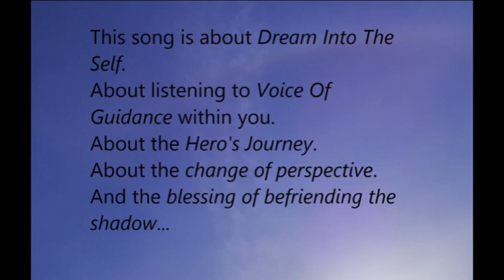Milena Locksmith (Ślósarz) - Psychodelia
A song inspired by Joseph Campbell's 'Hero's journey' monomyth.
For those who dream into the unconscious..

Lyrics, music composition& music performance - Milena Slosarz

 1. Muse: I'm here beneath the tree
 Can you hear me whispering
 Merikum, merikum, meri…
 Spell of mystery

 Hero: A cloud of crowd, I barely breath
 But something's here beneath the tree
 I I I  I  I .. I tremble
 What the night will bring?

 Ref. I'm rising above
 To look at the crowd
 Welcome brightness, new for my eyes
 Shapes are spinning square, then round
 And round and round around
 When I'm back down - will I still be in-light?

 2. Some shapes seams so threatening
 No rooster crows before the morning
 Where would I flee?
 Let's embrace the scene

       When I look closer, my fear disappear
       Prism makes rainbow in the dream
       Some beasts roar inaudible
       But even them may become….

Photos by Mieczysław Ślósarz

Piosenka zainspirowana monomitem Josepha Campbella 'Podróż bohatera'.
Dla tych, którzy podróżują do nieświadomości...

1. Muza: Jestem tu, obok drzewa
Słyszysz mnie?
Merikum, merikum, meri...
Zaklęcie tajemniczości

Bohater: Chmura z tłumu... Ledwo widzę
Coś chyba jest obok drzewa...
Trzęsę się
Co przyniesie noc?

Ref. Wznoszę się do góry
I patrzę w dół, na tłum
Moje oczy widzą światło po raz pierwszy
Kształty morfują
Szybko zmieniają się przed moimi oczami
Czy światło zgaśnie, gdy będę znów na dole?

2. Niektóre obrazy są naprawdę przerażające
I nie znikną przed nastaniem poranka...
Więc co mi pozostaje innego niż podziwianie zjawiska?

Gdy przyglądam się temu wszystkiemu bliżej
Mój lęk znika
Patrzę przez pryzmat i widzę tęczę
Czasem słyszę niesłyszalne bestie
Ale nawet one mogą stać się...
Miłością

Tekst, muzyka i wykonanie - Milena Slosarz
Nagranie studyjne - Jerzy Zając
Rysunek - Wiktor P
Zdjęcia - Mieczysław Ślósarz